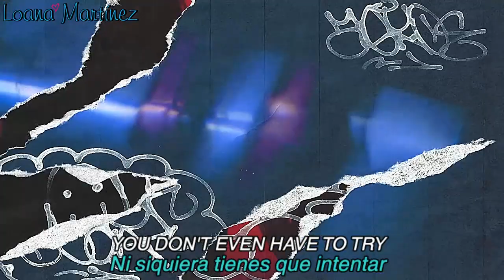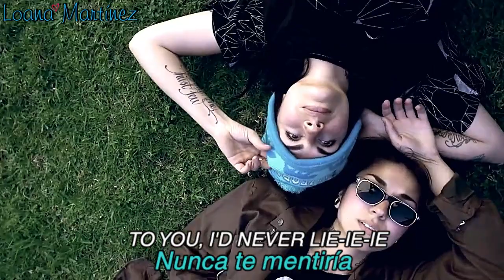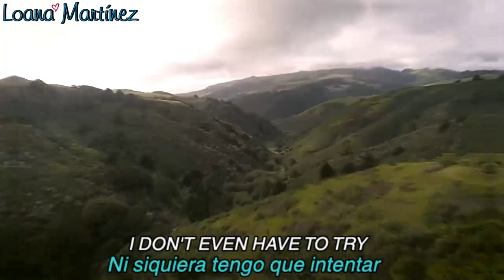Krewella - You Don't Even Have To Try [Lyric Video//sub. español]